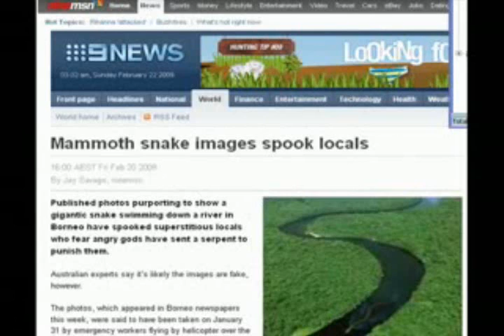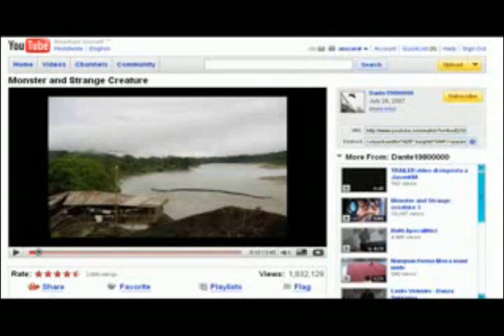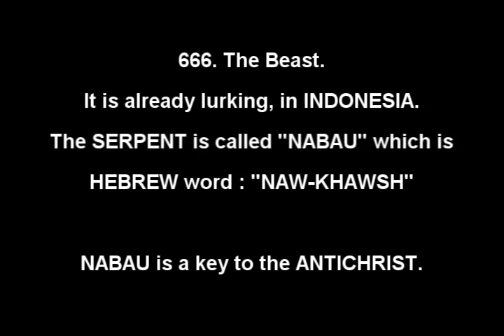The mystery of Nabau Giant Snake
The mystery of Nabau Giant 100ft long Snake